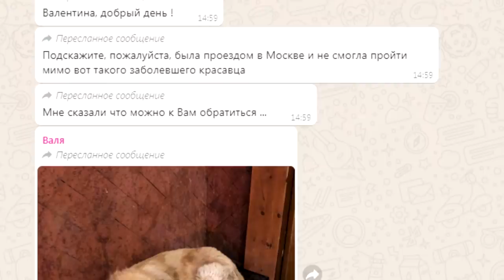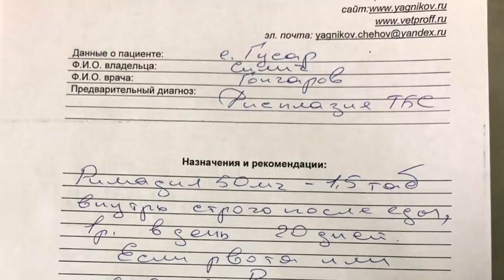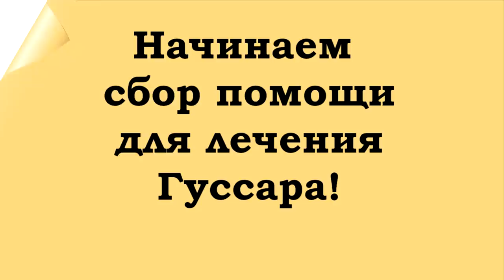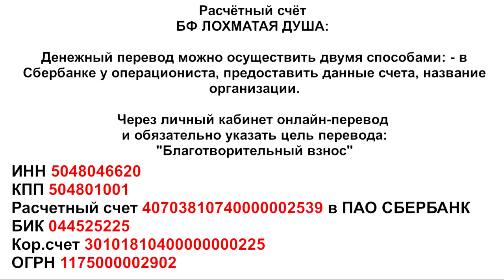Сбитый пёс лежал у метро... Спасение Гуссара.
Благотворительный Фонд "Лохматая Душа":
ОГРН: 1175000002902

Здравствуйте, дорогие друзья.
Сегодня мы показываем историю спасения -
одну из сотен подобных историй.
Мы не узнаем, что произошло с Гуссаром...
Понятно, что это пёс был домашним,
он знает поводок, знает ванную и другие
атрибуты домашней жизни.
Сбит парень машиной или избит -
тоже неизвестно..
Множественные гематомы на теле,
сильное поражение кожи, дисплазия
тазобедренных суставов - остальные диагнозы
узнаем по результатам обследования.
А пока - Гуссар в надёжных руках и
с вами, дорогие друзья!
Объявляем сбор помощи на лечение и
восстановление здоровья этому
замечательному, доброму красавцу!
Благодарим всех, кто откликается и даёт
быть добрым делам!
Приветствуем новых друзей Лохматой Души!

Карты Сбербанка:
MasterCard: 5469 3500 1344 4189
Visa Classic: 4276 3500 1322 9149
Карта Альфа-Банка: 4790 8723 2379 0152
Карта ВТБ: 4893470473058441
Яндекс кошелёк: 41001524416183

Голодные телефоны:
МТС: 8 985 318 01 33
Билайн: 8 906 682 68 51
Билайн: 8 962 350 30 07
Теле2: 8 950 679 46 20

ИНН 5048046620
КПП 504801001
Расчетный счет 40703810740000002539 в ПАО СБЕРБАНК
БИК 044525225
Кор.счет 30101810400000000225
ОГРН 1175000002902